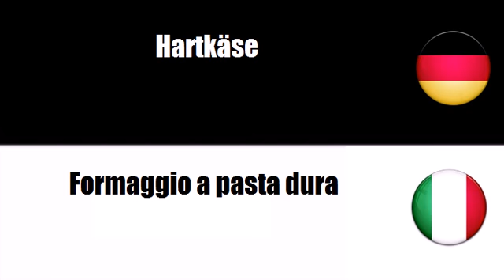Deutsch + Italienisch = Formaggio